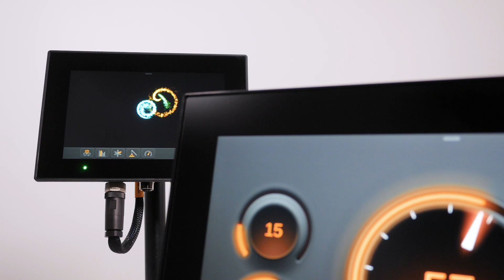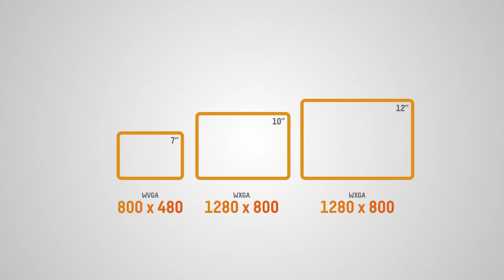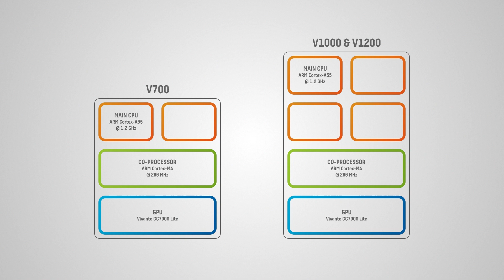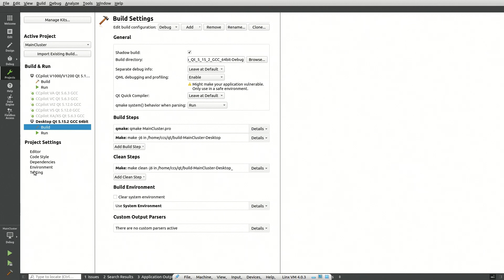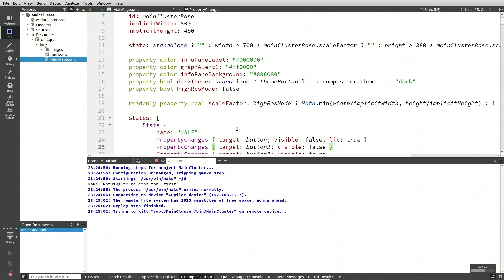New display computer with iMX8 application processor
Learn about the CrossControl platform for machine intelligence as Anders Svedberg and Dr Markus Wallmyr showcase our next generation display computers with iMX8 application processor.